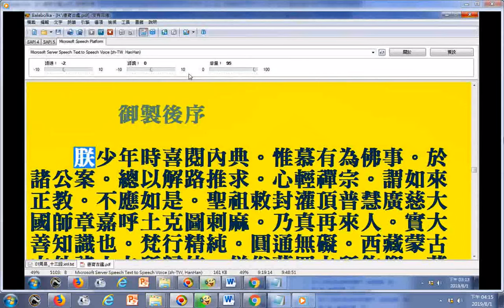御選語錄卷十八御製後序(部分)